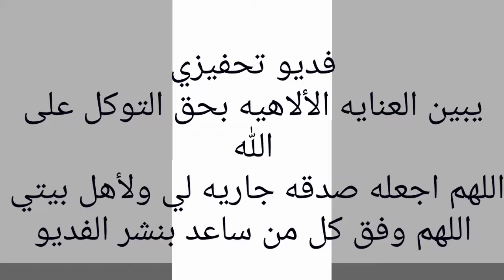حق التوكل على الله#عبد المحسن الاحمد فديو تحفيزي يزيد الثقه بنفسك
الشيخ عبد المحسن الاحمد
منصور السالمي
نايف الصحفي